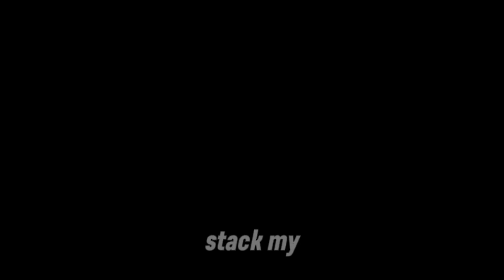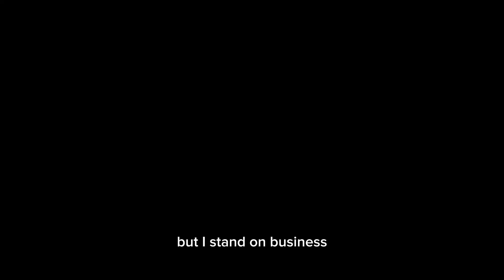I got invited to a rave | The Vlog Ends with you EP 13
I was invited by  @/socialdesertcamp (Instagram) and @/cravecottoncandyco (Instagram)  to this rave and I have to say for my first rave it was pretty fun hope you enjoy the video!!

ending intro: big_dero